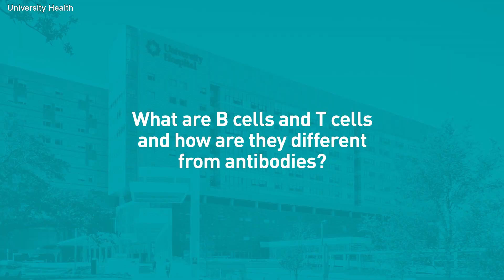University Health doctor explains who should get the COVID-19 bivalent booster and when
Dr. Bryan Alsip has tips on how to figure out their timing, with some clarification and further guidance based on the CDC recommendation